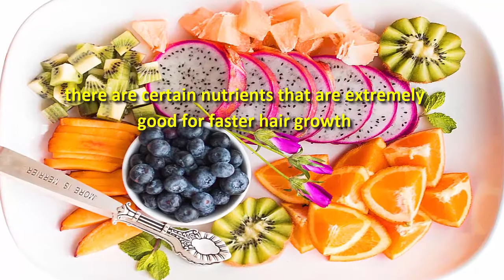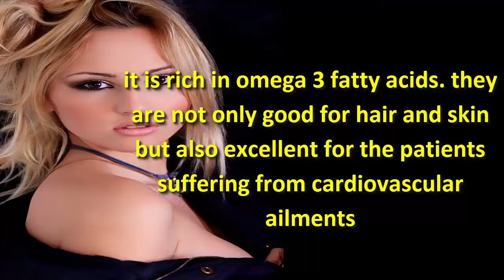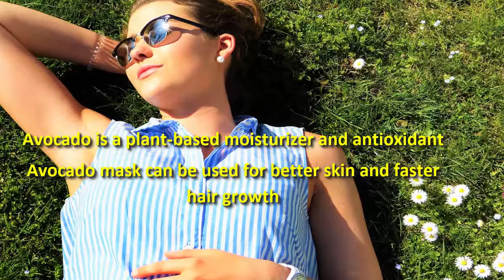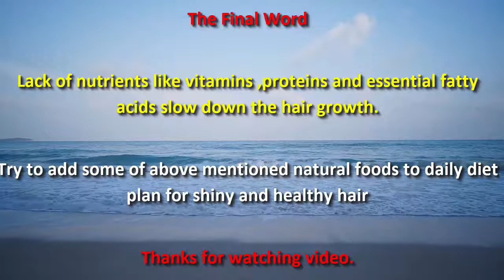For Hair Growth Food & Tips | Hair Growth Cycle & Stages in a Month ,Phases and Masks DIY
5 amazing foods for faster hair growth
Everybody wants strong, shiny, wavy and healthy hair especially in late 40s and 50s.
The hair growth depends upon factors like gender, age ,health and balanced diet.
Eating healthy is one of the important thing if you are losing your hair rapidly.
there are certain nutrients that are extremely  good for faster hair growth. poor nutrition is one of the reason of hair loss
Following natural foods can help you to promote fast hair growth.
1. Bean
Beans are great source of protein, a necessary macronutrient for hair growth and repair
Beans are an ample source of Zinc, iron, folic acid and Biotin.
Zinc helps in hair growth and repair cycle.
100 grams of beans  in a day can provide 10 percent of your daily requirements of Zinc needs.
2. Spinach
Spinach is store house of Iron
It is also a rich source of vitamins like Vitamin A, E and K.
Vitamin A promote vision as well as promote cell division.
Vitamin E gives protection against Tumors and cardiovascular disorders
1 ounce of spinach provides 50% of daily needs of Vitamin A and Iron
Iron make better circulation of Oxygen in the hair roots and promote hair growth
3. salmon
Salmon and other fatty fishes produce stunning results for your skin and scalp
it is rich in omega 3 fatty acids. they are not only good for hair and skin but also excellent for the patients suffering from cardiovascular ailments.
Eating fatty fish ,twice a week produces amazing results for hair growth and repair.
4. Egg
Egg has been used for a long time as a natural protein source and hair loss remedy
Eggs are loaded with certain minerals like zinc, iron, selenium, iodine, calcium, magnesium and potassium. They provide vitamins, vitamin B complex, and protein
Add egg to your daily diet but avoid eating uncooked eggs. it will cause brittle hair
Egg hair mask is also important for hair repair
5. Avocados
Avocado oil is mostly used in cosmetics like moisturizer, skin care lotions, shampoo and conditioners
Avocado is a plant-based moisturizer and antioxidant
Avocado mask can be used for better skin and faster hair growth
Mesh an avocado with an egg. add 1-2 spoons of milk or yogurt to prepare a mask at home
mask can also be applied on dry and itchy skin to get moisturized and glowing skin
Lack of nutrients like vitamins ,proteins and essential fatty acids slow down the hair growth.
try to add some of above mentioned natural foods to daily diet plan for shiny and healthy hair

Photo by it's me neosiam from Pexels
Photo by ? from Pexels

Photo by Ali Pazani from Pexels
Photo by Jacqueline Howell from Pexels
Photo by Miguel Á. Padriñán from Pexels
Photo by Buenosia Carol from Pexels
Photo by Renato Abati from Pexels
Photo by Trang Doan from Pexels
Photo by Ðàm Tu?ng Quân from Pexels
Photo by Immortal shots from Pexels
Photo by Mihai Stefan Photography from Pexels
Photo by Valeria Boltneva from Pexels
Video by Ruvim Miksanskiy from Pexels
Photo by Designecologist from Pexels
Video by Oleksandr Pidvalnyi from Pexels
Photo by Suzy Hazelwood from Pexels
Photo by Ray Piedra from Pexels
Photo by Fancycrave.com from Pexels